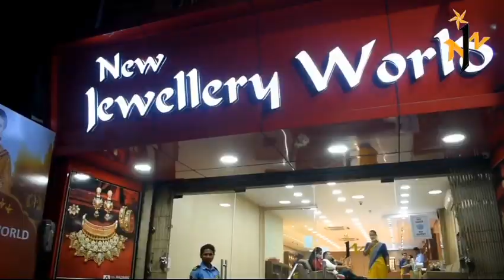ଜିଲ୍ଲା ବନ ବିଭାଗ ପକ୍ଷରୁ ଏକ ଦଶ ଦିନିଆ ଜଙ୍ଗଲ ସୁରକ୍ଷା ଅଭିଯାନ କାର୍ଯ୍ଯକ୍ରମ ଆରମ୍ଭ ହୋଇଛି.